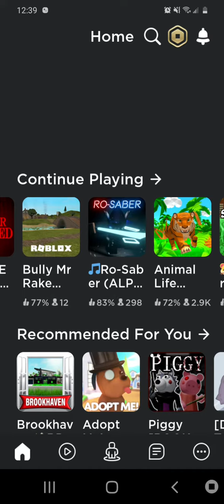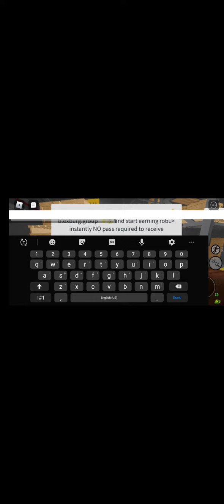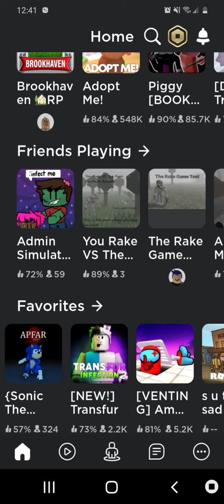trying to be nice so people get robux